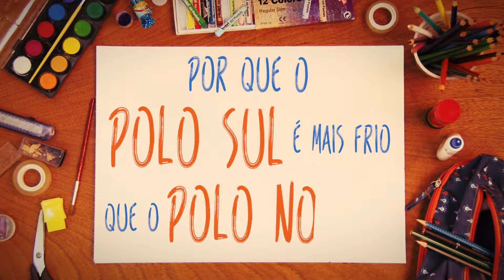Ciência Explica - " Por que o Polo Sul é mais frio que o Polo Norte?"